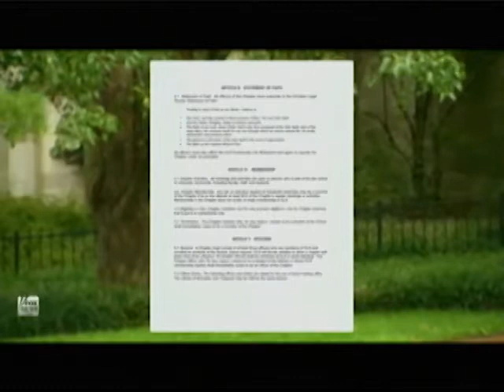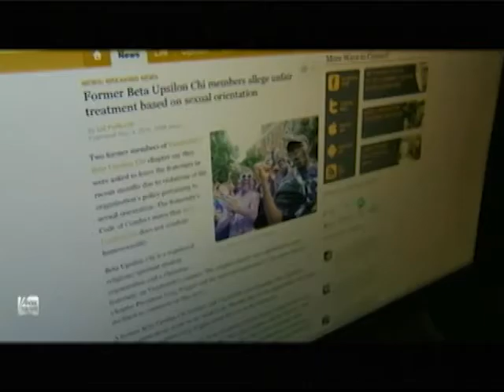Vanderbilt University's Attack on Religious Freedom